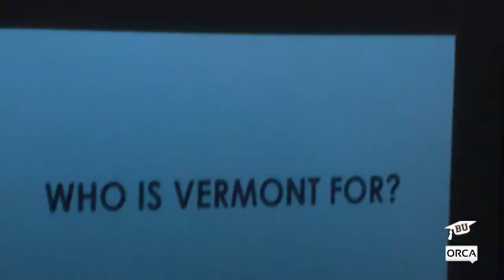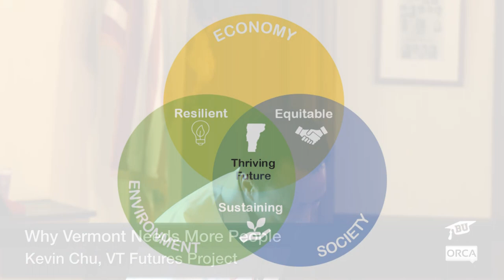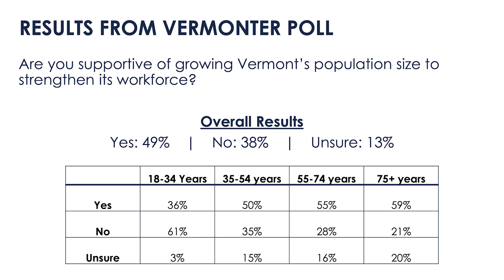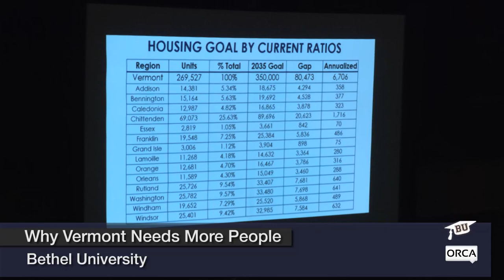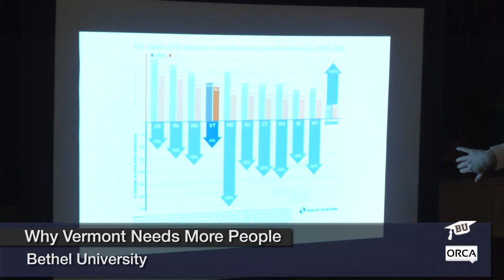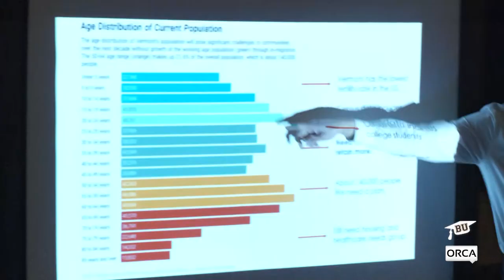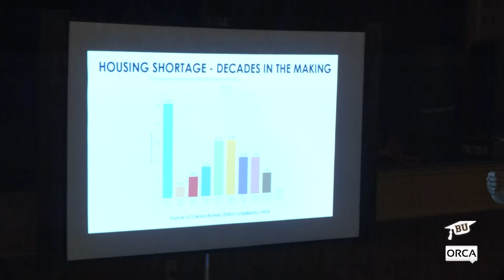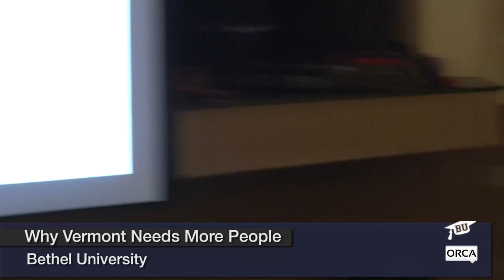Bethel University - Why VT Needs More People and More People Need VT 3/6/2024